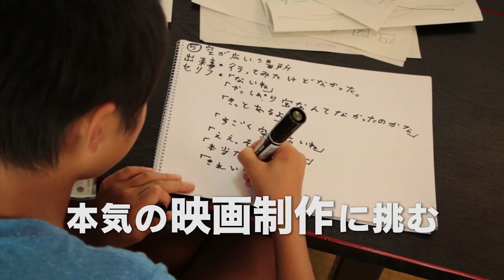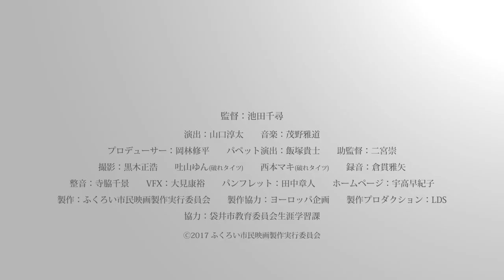映画「MAGIC TOWN」予告編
「マジックタウン」それは、映画作りの町。静岡県袋井市を舞台に、54人の子どもたちと袋井市出身の映画監督・池田千尋が本気の映画製作に挑む！！！故郷と仲間そして自分自身と向き合い続けたひと夏を追った、笑って泣ける最高のドキュメンタリー映画。

監督：池田千尋
演出・編集：山口淳太（ヨーロッパ企画）
プロデューサー：岡林修平
パペット演出：飯塚貴士
助監督：二宮崇
製作：ふくろい市民映画製作実行委員会
製作協力：ヨーロッパ企画
製作プロダクション：LDS
協力：袋井市教育委員会生涯学習課